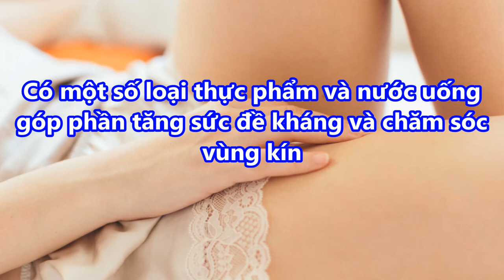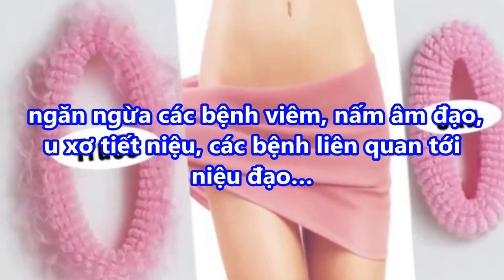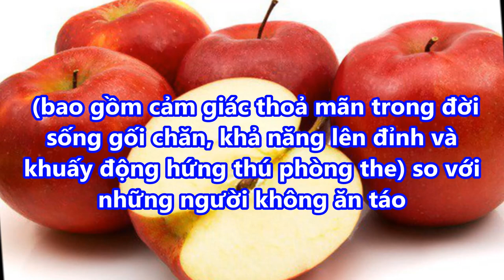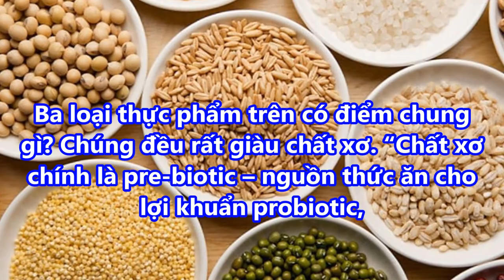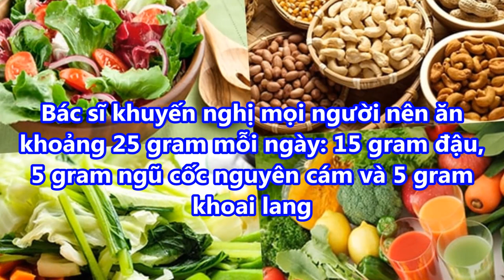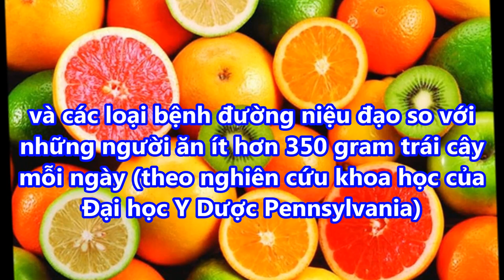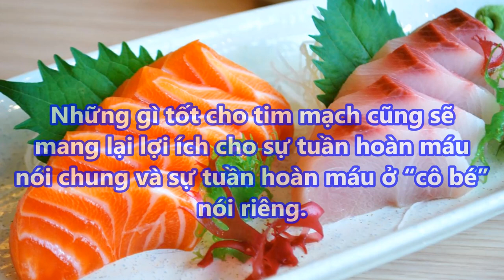V.Ù.N K.Í.N của NÀNG KHỎE MẠNH tươi trẻ và thơm tho bằng thực phẩm NÀY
VÙN KÍN của NÀNG KHỎE MẠNH tươi trẻ và thơm tho bằng thực phẩm NÀY

-  99% phụ nữ “điên cuồng” đi mua oxy già về trị mụn, dưỡng da, làm trắng răng sau khi phát hiện công dụng: